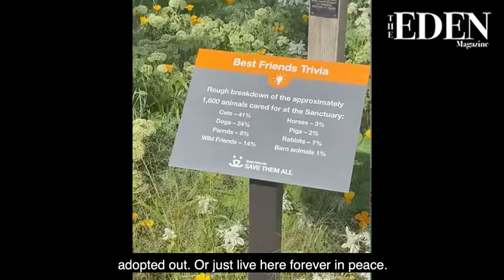Best Friends Animal Sanctuary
Alexia Melocchi visiting Best Friend Animal Society in Utah
Interview with Julie Castle CEO of Best Friend Animal Society in The Eden Magazine Septemeber issue